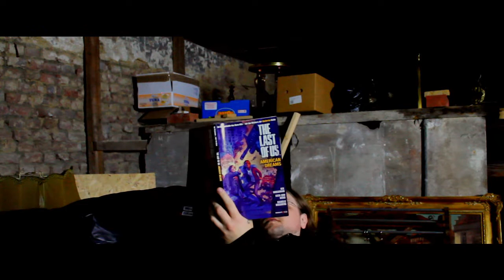Comic Cave #5 The Last Of Us American Dreams Review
American Dreams ist die Vorgeschichte zum PS3 / PS4 Hit The Last Of Us. Neues aus meiner Comic Sammlung :-)

Wenn ihr regelmäßig Infos über Comics und Collectibles haben wollt
aboniert meinen Kanal.